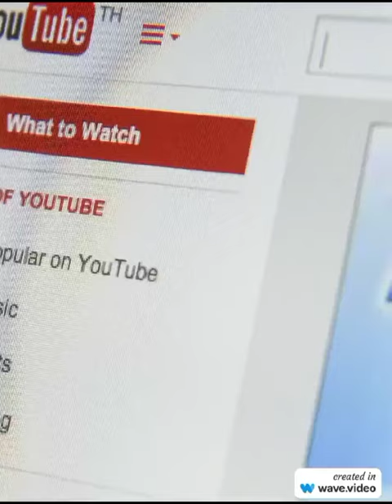NATURE'S SYMPHONY: A Quick Dive into the Serene Sounds of BHUMI BLOSSOMS | @bhumiblossoms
"Dive into the soothing melodies of nature with Bhumi Blossoms! 🍃 In this short video, join us on a tranquil journey as we unveil the symphony of sounds that echo through the heart of Mother Earth. From the gentle rustling of leaves to the melodious calls of birds, let the calming ambience of the natural world wash over you. Embrace the serenity and discover the beauty in the whispers of the wilderness. 🌿🎶 BhumiBlossoms NatureSounds SerenityInNature".
"Escape the hustle and bustle of daily life and immerse yourself in the enchanting world of 'Nature's Symphony' with Bhumi Blossoms! 🌿🎶 This short video invites you to take a mindful pause and experience the magical sounds that often go unnoticed in our busy lives.

🍃 Listen to the gentle rustle of leaves in the wind, the rhythmic babble of a flowing stream, and the harmonious calls of birds echoing through the air. Each sound is a unique note in the orchestra of nature, creating a symphony that soothes the soul.

Join us in celebrating the beauty of these natural melodies, offering a moment of peace and connection with the world around us.
This channel is all about mother nature and its beauty. Nature gives us peace in general.
trend,
trending,
ytshorts,
youtuber,
instagood,
reels,
viralreels,
new,
2024,
2023,
nature,
naturelover,
nature,
naturephotography,
naturesounds,
naturebeauty,
naturelove,
naturevideo,
natureshorts,
beautiful,
beauty,
beautifulview,
environment,
climate,
weather,
wildlife,
sea,
ocean,
earth,
water,
fire,
forest,
wildanimals,
wildlifephotography,
wildanimal,
animals,
animallover,
life,
life,
forestlife,
lifeinforest,
jungle,
birds,
fish,
ytshortsfeed,
feed,
music,
gaming,
entertainment,
news,
streaming,
india,